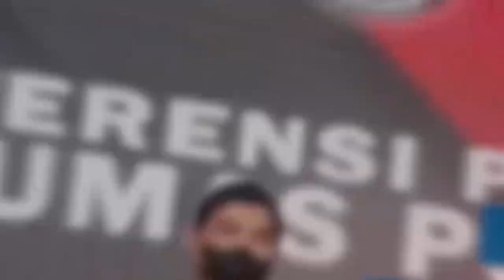KOMBES POL NURUL AZIZAH : INFO PRESISI 20 JUNI 2023 DIVHUMAS POLRI